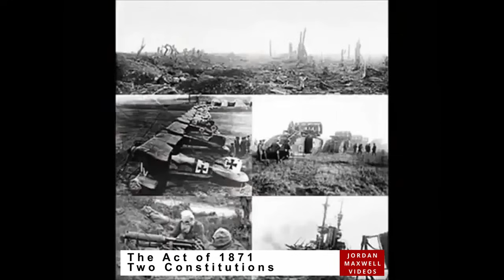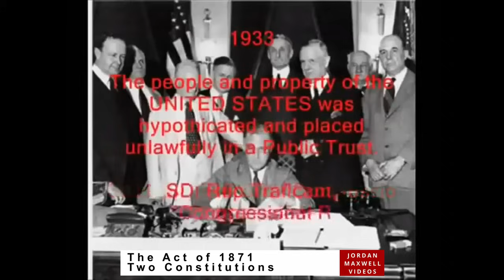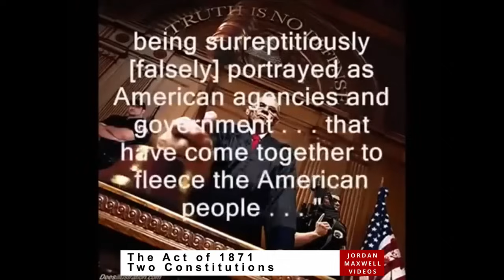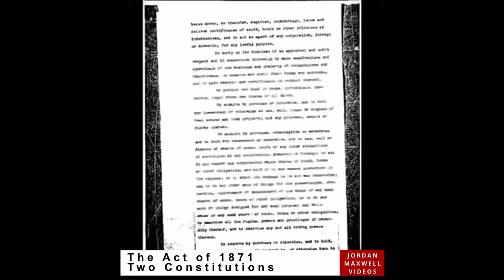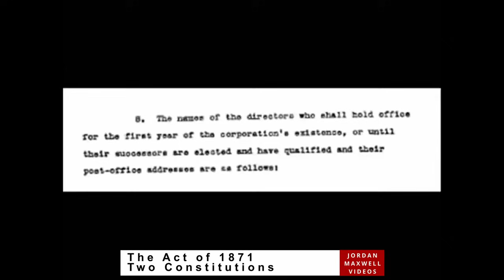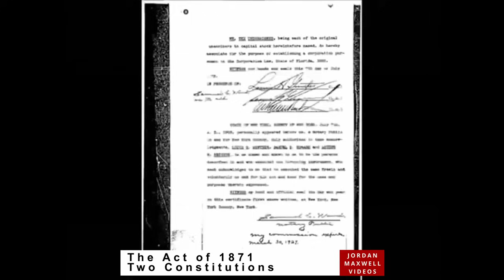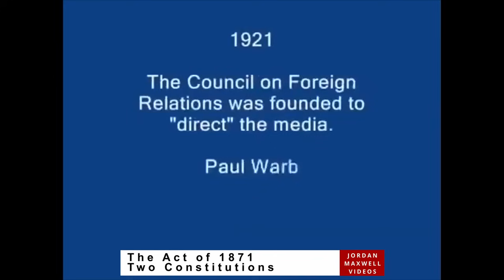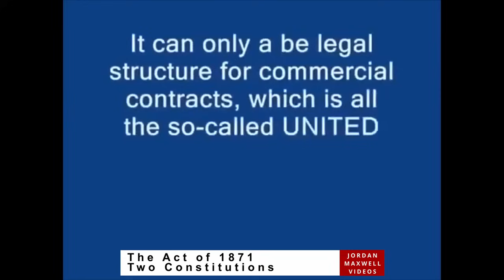Jordan Maxwell: The Act of 1871 - Two Constitutions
The Act of 1871, often referred to as the "District of Columbia Organic Act," was a significant piece of legislation in the United States that established a single government for the federal district, Washington, D.C. This act created a more centralized administrative structure by uniting the previously separate jurisdictions of Washington, Georgetown, and Alexandria into one municipality.

One of the key provisions of the act was the establishment of a territorial government for the District, which included a governor, a legislature, and a judicial system. This move aimed to provide greater local governance and oversight, as prior to the act, the District had been governed directly by Congress.

The act also reflected the changing political landscape of the post-Civil War era, emphasizing the need for more organized and effective administration in the nation’s capital. Additionally, it included provisions for the protection of civil rights, reinforcing the government's commitment to ensuring equal treatment for all citizens.

Overall, the Act of 1871 was a crucial step in shaping the governance of Washington, D.C., and laid the groundwork for future legislative developments in the district.